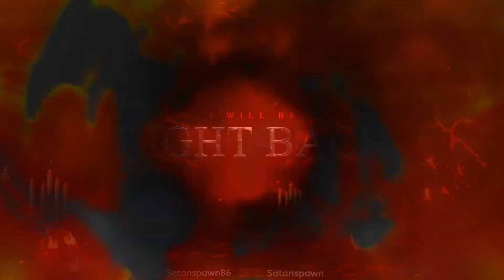Twitch Livestream of God of War: Ragnarok (Part 5) 11-12-2022